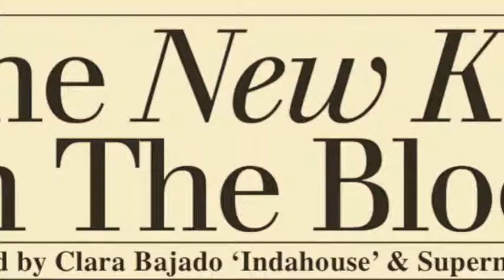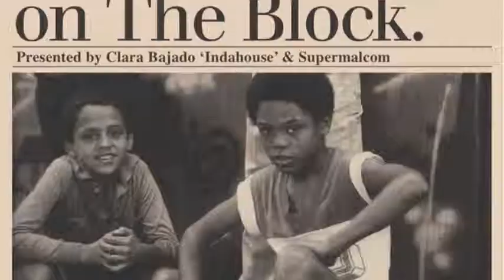NKOTB BATTLE 16.06.13 - 1/4 FINALS U14 LAUREN/GINGER VS LIL JAY/CLINT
"The New Kidz On The Block" Battle is a new concept honouring the youngest generation of dancers in the UK and abroad.

An All Style Battle only on Hip Hop Music.

1st edition 16.06.13 @The Venue 229 London

Quarter Finals U14: Lauren & Ginger VS Lil Jay & Clint

Filming: Dagfinn - Supermalcom
Editing: Clara